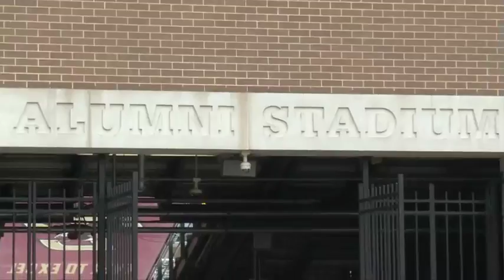BC Fans Break Out Their Best Outfits For The Home Opener Tailgate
Boston College football takes on Wake Forest from Alumni Stadium on Saturday in BC's first home game of the season. NESN.com's Michaela Vernava chatted with BC superfans to find out more about what goes into fan tailgating style.